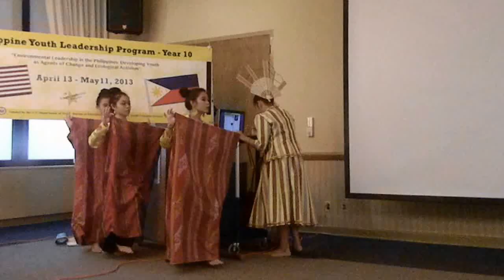DSCN8960 Kapa Malong Malong Dance Sky Room HSC 2013-04-17 Northern Illinois University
Dance for Peace, Indigenous People, Muslims, and Christians learn and dance together.